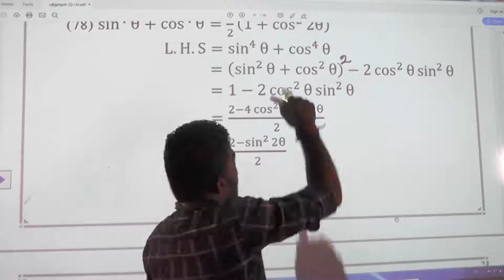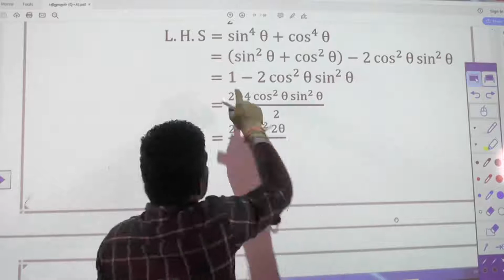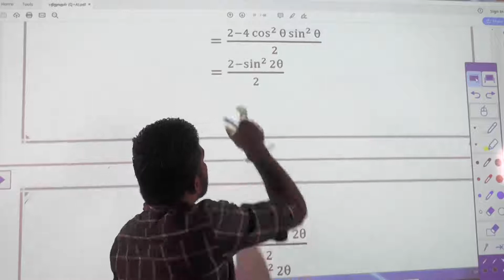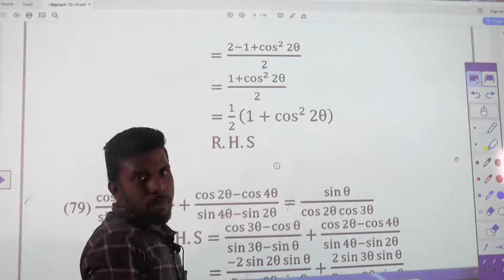Tringonometry திகோணகணிதம் Model Question 78